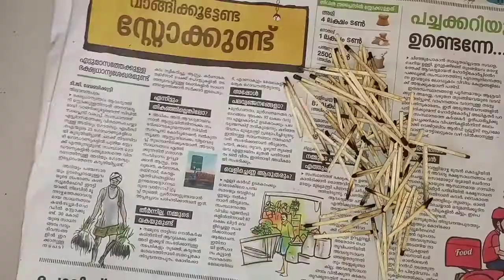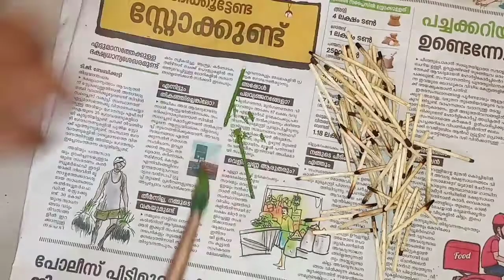മഞ്ചാടിയും തീപ്പെട്ടി കൊള്ളിയും വച്ചൊരു അടിപൊളി ബോട്ടിൽ ആർട്ട്‌ || Happy home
Happy home